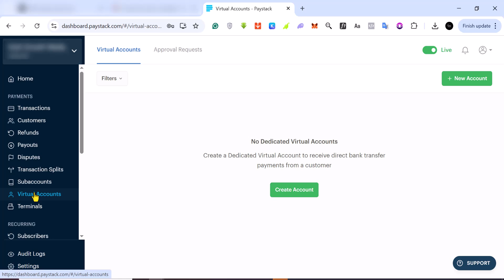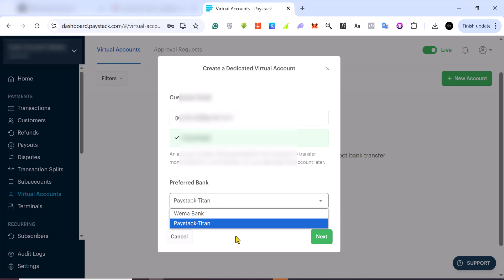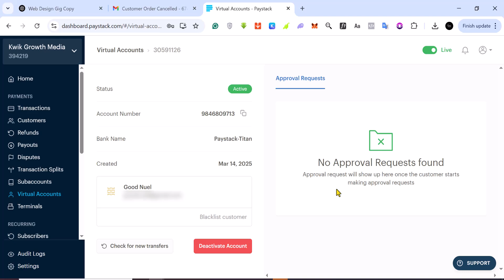Create a Fixed Virtual Bank Accounts with Paystack.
In this video, I’ll show you how to create a fixed virtual bank account with Paystack step-by-step. If you’ve been looking for a simple way to receive payments or manage finances securely, this guide on how to create a fixed virtual bank account with Paystack is exactly what you need.